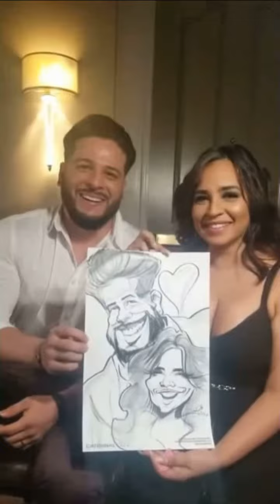Employee Appreciation event!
Always a great time at the caricature stand. Employees and their spouses gather around, watch, and wait for their turn. Drinking, and laughing fills the air.